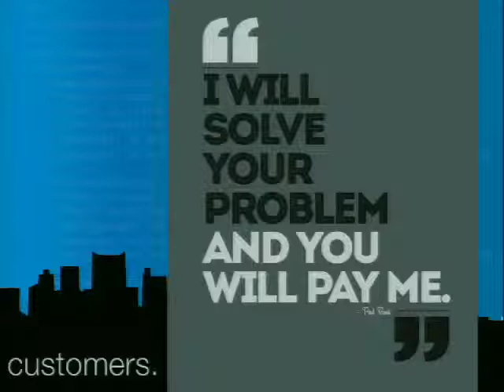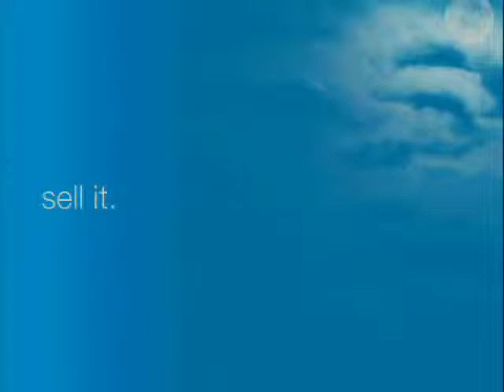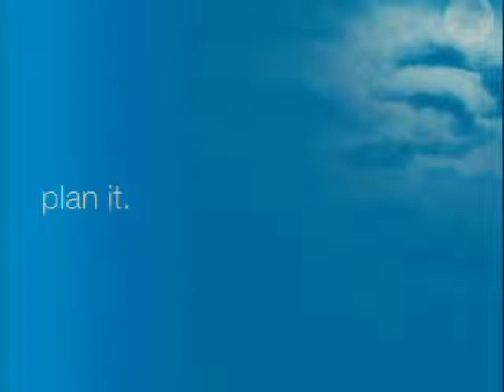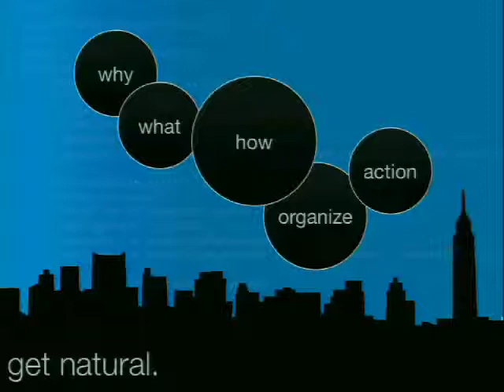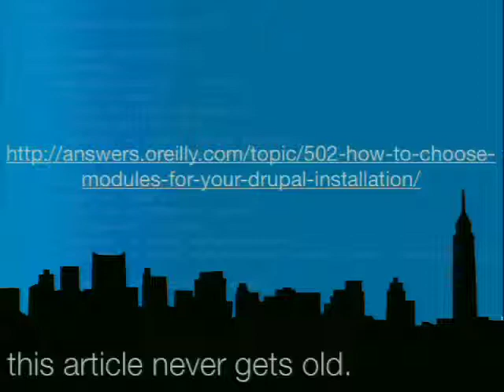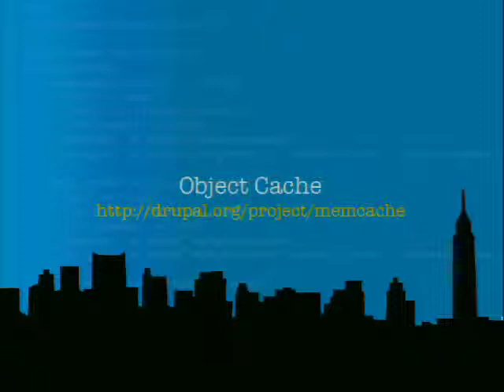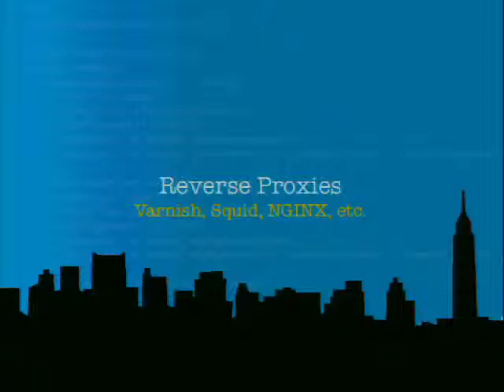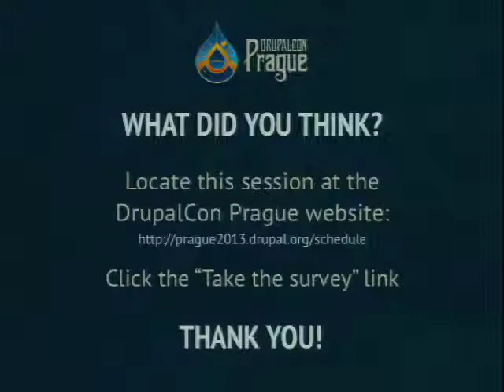DrupalCon Prague 2013: DRUPAL FOR CUSTOMERS: A SHIFT IN OUR THINKING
In the beginning, it was so easy. Gather requirements from the customer, draw them up, choose a language, build a website. As more and more open source frameworks came to bear, we found ourselves spending more time discussing the various licenses involved and negotiating features with our customers. Do you really need the banner to blink? What does an -alpha mean? Is it safe for us to use a -dev version of a module if it's an active project? How do we deal with change?

With so many questions and variables thrown into the traditional process of designing software, we've had to change the way we plan, sell, build, scale, and contribute web applications. Join webkenny and his (always) zany cast of characters as we explore what it means to build sites in the fast-moving landscape of Drupal.

We will discuss:

Sell. What does it mean to sell Drupal services? How do you set yourself apart? Demystifying the General Public License. Explaining the model to our customers.
Plan. The evolving conversation of a project. Meeting requirements with module and library selection. The process of building something that changes every day.
Build. Working in rhythm. Provide continuous feedback at all stages of the project.
Scale. Understanding our options in the context of our customers.
Contribute. Getting customers to understand the value of their contribution to the long-term health of their project.
Through this highly interactive session, we'll take a trip into the process of building a Drupal website and explore what each stage means to us as developers, site builders, customers, and users.